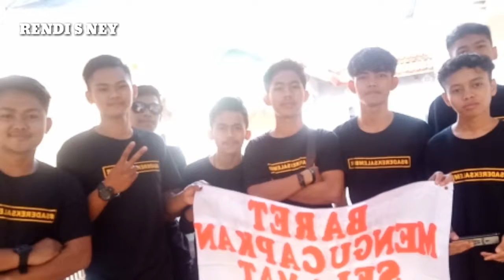BUKA PUASA BERSAMA -BARET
dalam rangka buka bersama dan peresmian jadinya sebuah komunitas sadereksalembur